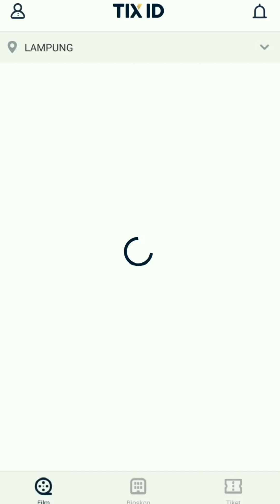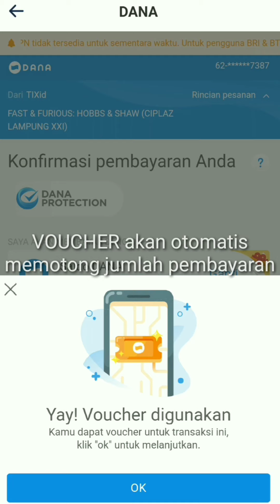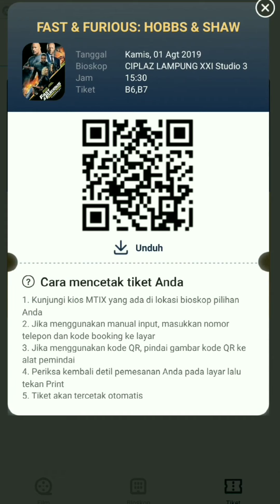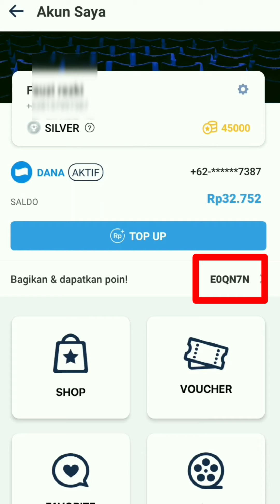TIX Loyalti poin. Nonton Hemat di XXI dengan Poin Tix ID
Video kali ini adalah sharing pengalaman tentang cara membeli tiket nonton di bioskop XXI dengan menggunakan Tix Loyalti Poin yang kita miliki di aplikasi Tix ID.
Dengan voucher Tix Loyalti Poin ini nonton film apapun di bioskop XXI menjadi jauh lebih hemat.
Silakan di lihat sampai habis dan semoga bermanfaat ya..

Poin Tix id
Tix loyalti poin
Tix loyalty program
Promo Tix id